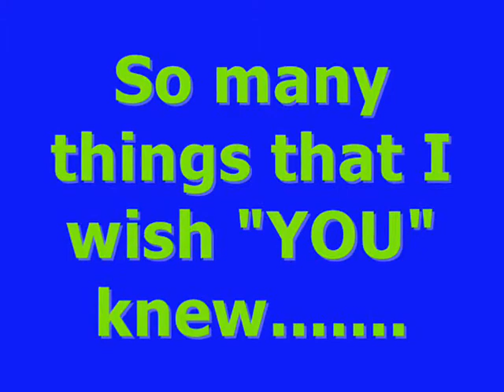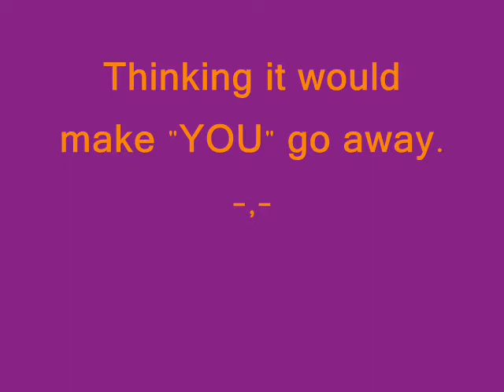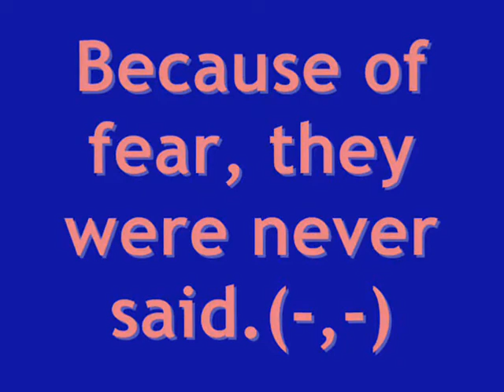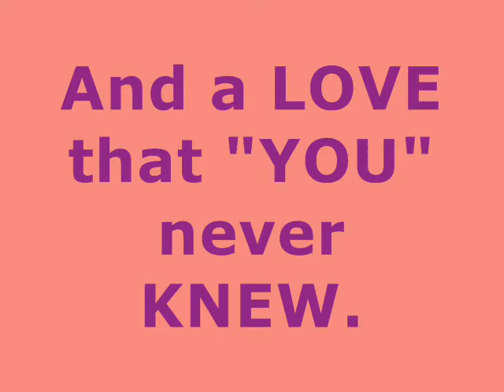wslp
ill be right here for the i used to loved...